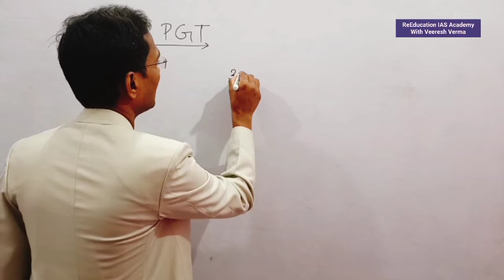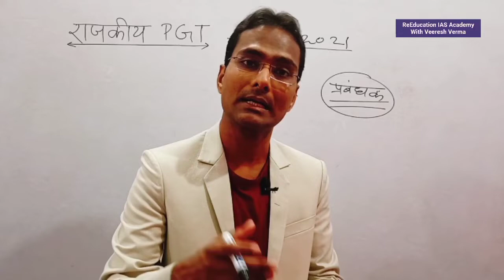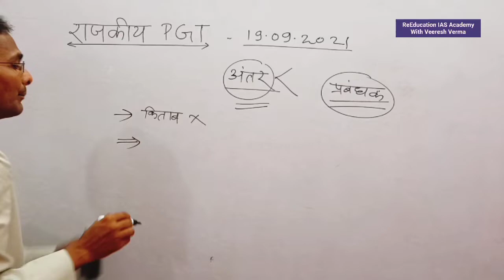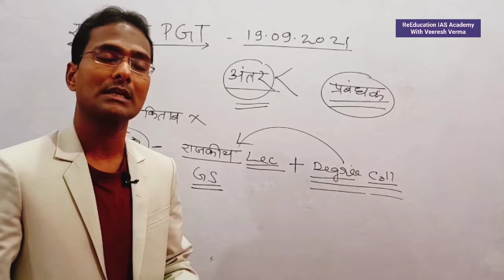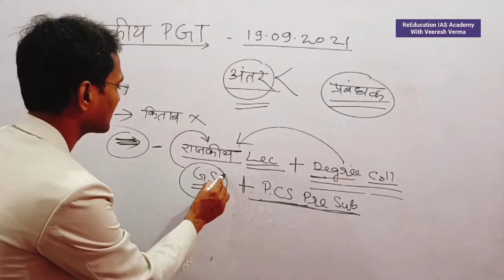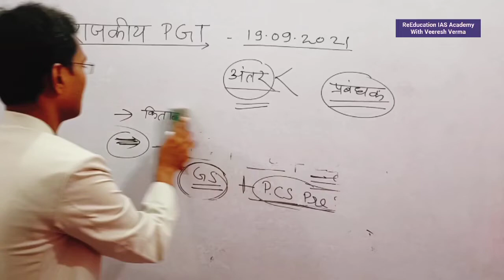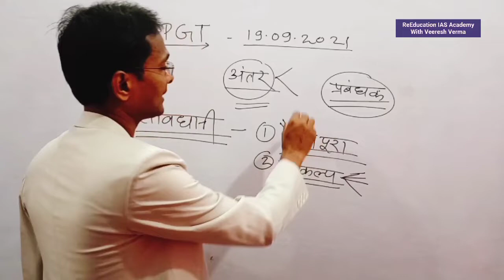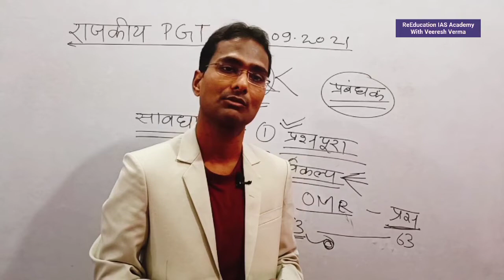GIC Lecturer EXAM सतर्कता एवं सावधानी क्या करें क्या न करें